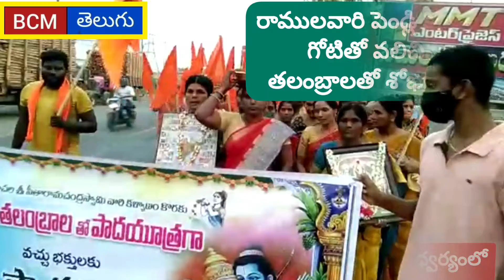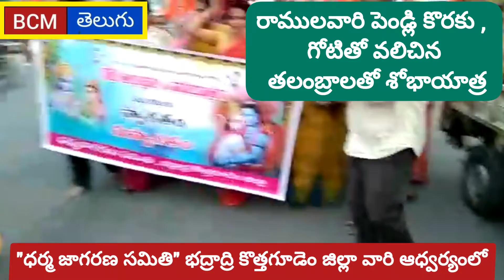//సాకేతపురి పురవీధుల్లో రాములవారి పెండ్లి కొరకు , గోటితో వలిచిన తలంబ్రాలతో శోభాయాత్ర//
state news telugu //సాకేతపురి పురవీధుల్లో రాములవారి పెండ్లి కొరకు , గోటితో వలిచిన తలంబ్రాలతో శోభాయాత్ర//